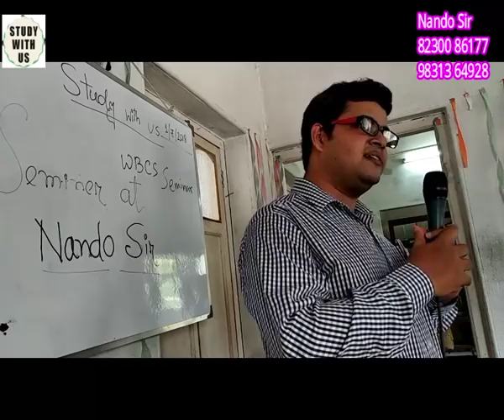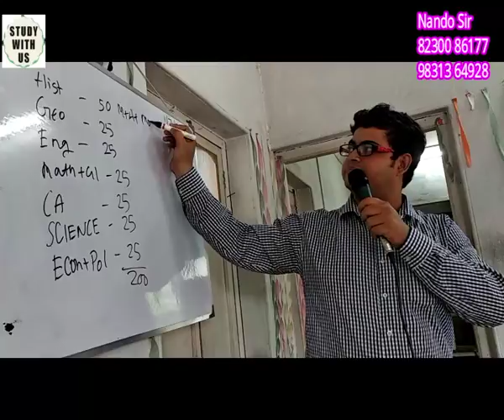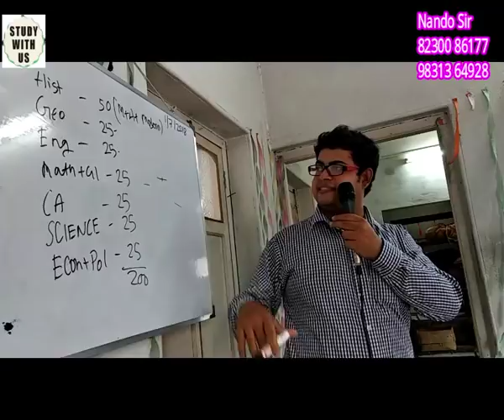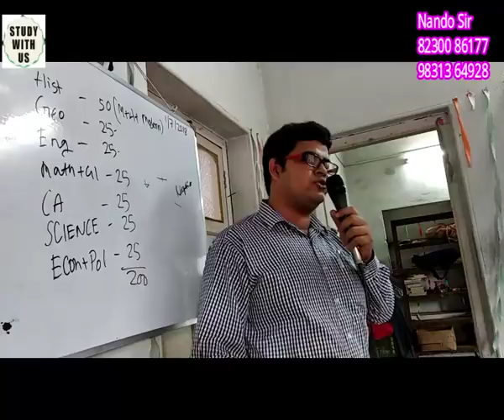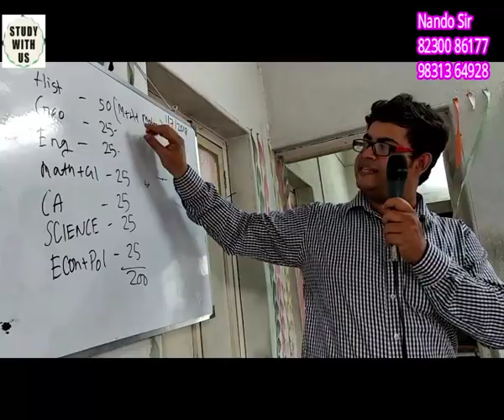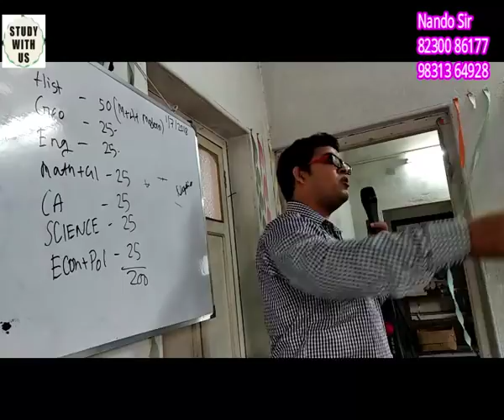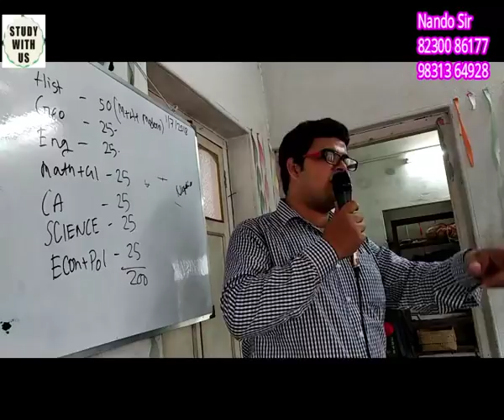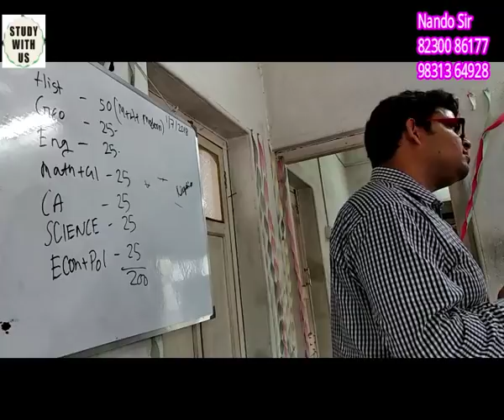Ranaghat WBCS Seminar Part 1 of 3 video series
There was a free wbcs seminar of Nando sir held on 1st July 2018. In that video I have discussed how a starting candidate or a frustrated candidate can clear his or her examination. One must watch all parts of this video to get maximum benefit. This video will definitely help you.